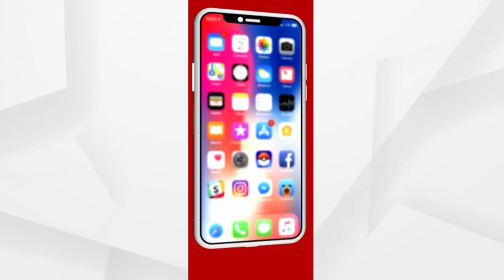ବାତ୍ୟା ୟଶ୍ ପରେ ଲୋକଙ୍କୁ ଦୁଃଖ ବଢିଛି।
ପ୍ରଶାସନ ପହଁଚିନି। ଲୋକ ଖାଇବାକୁ ପାଉନାହାଁନ୍ତି। ପାଣି ଘେରରେ ରହିଛନ୍ତି ଲୋକେ।